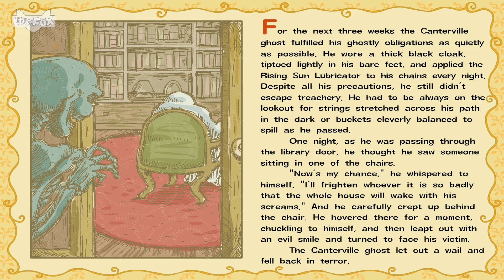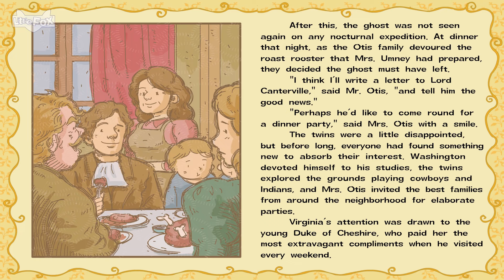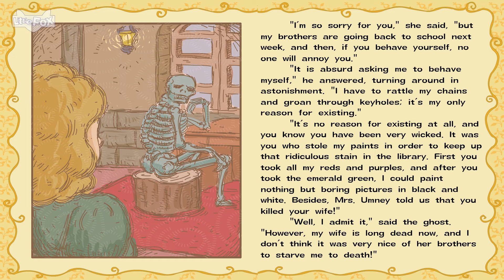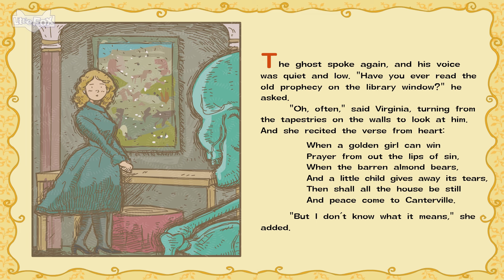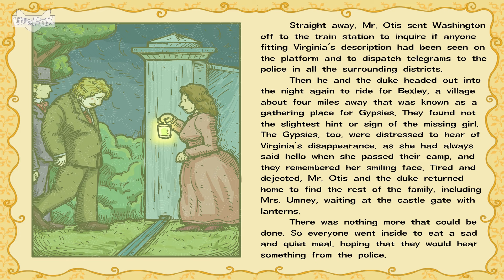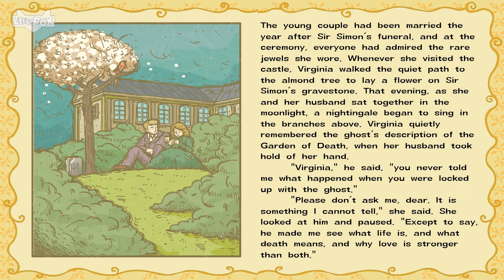The Canterville Ghost, The Ghost's Farewell | A Spooky Halloween Tale for Kids! | Little Fox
Join us this Halloween for a fun animated story of The Canterville Ghost by Oscar Wilde! Watch what happens when a playful ghost meets a brave family who isn’t scared of him. It’s a spooky, silly adventure full of laughs and surprises—perfect for kids!